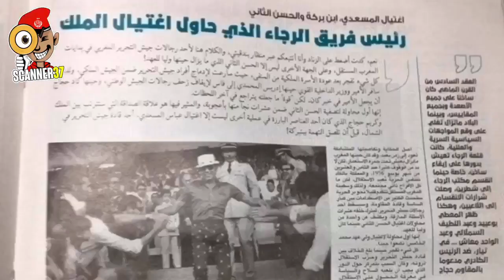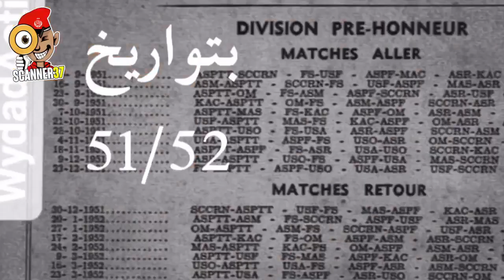SCANNER37 |3| تناقضات عرجاوي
"Les 3arjaouis vivent dans un grave paradoxe profond".

الحلقة 3 : "ﺗﻨﺎﻗﺾ ﻋﺮﺟﺎﻭﻱ ﺣﻤﺎﺭ"
ﻧﻔﺲ ﺍﻟﺸﺨﺺ ﺍﻟﺬﻱ ﻳﺘﻬﻤﻚ ﺑﺎﻟﺨﻴﺎﻧﺔ ﺑﺴﺒﺐ ﺃﻟﻘﺎﺏ ﻓﺘﺮﺓ ﺍﻟﺤﻤﺎﻳﺔ ﻭ ﻣﺸﺎﺭﻛﺘﻚ ﺑﻜﺆﻭﺱ ﺗﻌﻮﺩ ﻷﺳﻤﺎﺀ ﺟﻴﻨﺮﺍﻻﺕ ﻓﺮﻧﺴﻴﺔ ﺗﺄﺳﺲ ﻟﻨﻔﺲ ﺍﻟﻐﺎﻳﺔ ﻭ ﻧﺎﻓﺲ ﻣﻌﻚ ﻓﻲ ﻓﺘﺮﺓ ﺍﻟﺤﻤﺎﻳﺔ ﻋﻠﻰ ﻧﻔﺲ ﺍﻷﻟﻘﺎﺏ ﻭ ﻟﻜﻨﻪ ﻟﻢ ﻳﺴﺘﻄﻊ ﺗﺤﻘﻴﻖ ﻣﺎ ﺣﻘﻘﻪ ﻧﺎﺩﻳﻚ ﻳﺎ ﺃﺧﻲ ﺍﻟﻮﺩﺍﺩﻱ ﻛﻤﺎ ﻭﺿﺤﻨﺎ ﺑﺼﻔﺤﺘﻨﺎ ﻗﺼﺔ ﻛﺄﺱ ﺷﻤﺎﻝ ﺇﻓﺮﻳﻘﻴﺎ ﺳﺎﺑﻘﺎ ، ﺍﻟﻜﻞ ﻛﺎﻥ ﻳﺘﻬﻢ ﺍﻟﻮﺩﺍﺩ ﺑﺎﻟﺨﻴﺎﻧﺔ ﻷﻧﻬﺎ ﺷﺎﺭﻛﺖ ﺑﻪ ﻭ ﻣﻦ ﺑﻌﺪ ﺃﺿﻬﺮﻧﺎ ﻟﻬﻢ ﺩﻻﺋﻞ ﺗﺒﺮﻫﻦ ﺑﺄﻧﻬﻢ ﻗﺪ ﺷﺎﺭﻛﻮ ﺑﻬﺬﺍ ﺍﻟﻜﺄﺱ ﺃﻳﻀﺎ ﻓﻲ ﺗﻼﺛﺔ ﻧﺴﺦ ‏( 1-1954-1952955) ﻭ ﺬﻨﻣ ﻚﻟﺫ ﻡﻮﻴﻟﺍ ﻢﻟ ﻊﻤﺴﻧ ﻱﺃ ﻲﺣﺎﺟﺭ ﺮﻛﺬﻳ ﻚﻟﺫ ﺱﺄﻜﻟﺍ
ﺭﺟﺎﺣﻲ ﻳﺬﻛﺮ ﺫﻟﻚ ﺍﻟﻜﺄﺱ ، ﺑﻌﺪﻫﺎ ﺍﺗﻬﻤﻮ ﺍﻟﻮﺩﺍﺩ ﺑﺎﻟﺨﻴﺎﻧﺔ ﻷﻧﻬﺎ ﻛﺎﻧﺖ ﺗﺴﺘﻔﻴﺪ ﻣﻦ ﺃﻣﻮﺍﻝ ﺍﻟﻔﺮﻧﺴﻴﻴﻦ ﻭ ﻣﻦ ﺑﻌﺪ ﺑﺮﻫﻨﺖ ﻟﻬﻢ wydad action ﺃﻧﻬﻢ ﺃﻳﻀﺎ ﻛﺎﻧﻮ ﻣﻦ ﺍﻟﻤﺴﺘﻔﻴﺪﻳﻦ .

ﺍﻹﺷﻜﺎﻝ ﻓﻲ ﻛﻞ ﻫﺬﺍ ﻫﻮ ﻓﺮﻕ ﺍﻟﻤﻘﺎﻣﺎﺕ،ﺍﻟﻮﺩﺍﺩ ﻛﺎﻧﺖ ﺗﻀﺎﻫﻲ ﺍﻟﻜﺒﺎﺭ ﻓﻲ ﻓﺘﺮﺓ ﺍﻟﺤﻤﺎﻳﺔ ﺑﻴﻨﻤﺎ ﻫﻢ ﻛﺎﻧﻮ ﻳﻌﺎﻧﻮﻥ ﺑﺎﻟﻘﺴﻢ ﺍﻟﺘﺎﻟﺚ ﻭ ﻫﺬﺍ ﻣﺎﺟﻌﻠﻬﻢ ﻻ ﻳﺸﺎﺭﻛﻮﻥ ﻓﻲ ﻋﺪﺓ ﻣﻨﺎﻓﺴﺎﺕ ﻟﻴﺤﻘﻘﻮ ﺍﻷﻟﻘﺎﺏ ﺍﻟﺘﻲ ﺣﻘﻘﺘﻬﺎ ﺍﻟﻮﺩﺍﺩ ﻭ ﺍﻟﺪﻟﻴﻞ ﺍﻷﻛﺒﺮ ﻟﻤﺎ ﺗﺤﺼﻠﻮ ﻋﻠﻰ ﺍﻟﻔﺮﺻﺔ ﻟﻠﻤﺸﺎﺭﻛﺔ ﻓﻲ ﻛﺄﺱ ﺷﻤﺎﻝ ﺇﻓﺮﻳﻘﻴﺎ ﺍﻟﺬﻱ ﻳﻌﻮﺩ ﺇﺳﻤﻪ ﺍﻷﺻﻠﻲ ﻟﺠﻴﻨﺮﺍﻝ ﻓﺮﻧﺴﻲ ﺷﺎﺭﻛﻮ ﺑﺪﻭﻥ ﺗﺮﺩﺩ .

Video © : page FB